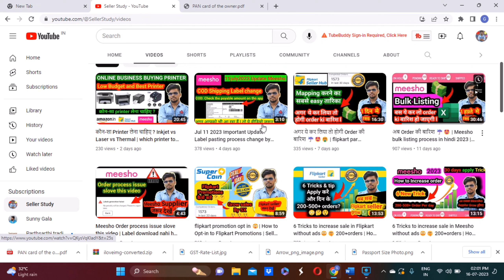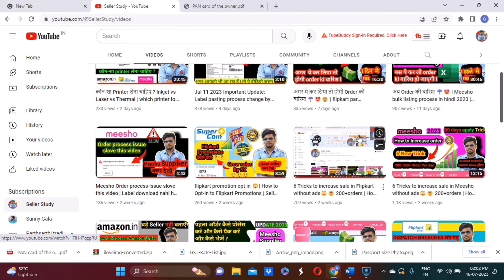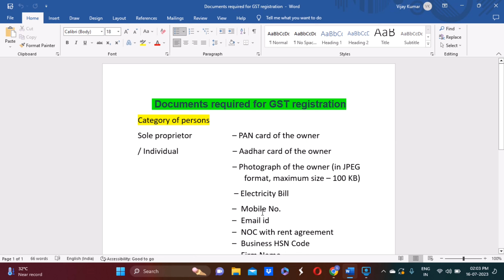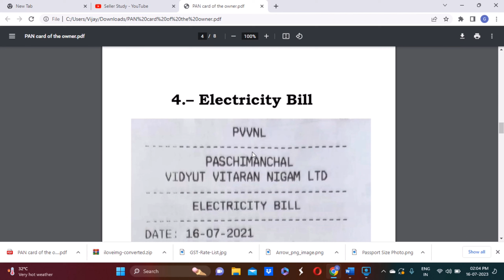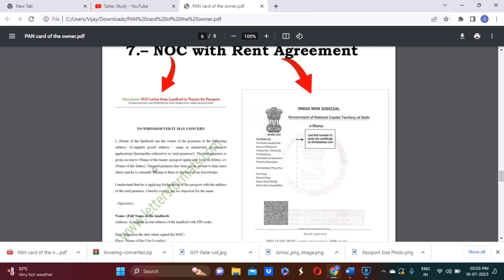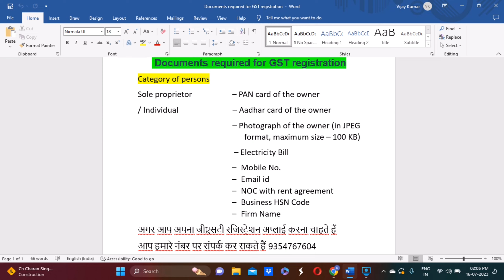Online या Offline Sale के लिए GST No. कैसे ले | GST Registration Documents For sole proprietorship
👉Onboarding Services.

Seller Study 🙏

For GST Registration, Vijay sir 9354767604

Online या Offline Sale के लिए GST No. कैसे ले

E-commerce tools👇👇👇

1. Packaging material for Meesho

2. Packaging material for Flipkart

3.  Packaging material for Amazon

4.

5. Direct Thermal Shipping 4x6

6. Direct Thermal Shipping 3x5

7. Low Budget Thermal Printer

8. Low Budget Normal Printer

9. Packaging Clear Tape

10. Laptop (low budget)

11. Photography setup(small)

12. Photography setup (large)

13. Barcode printer & scanner